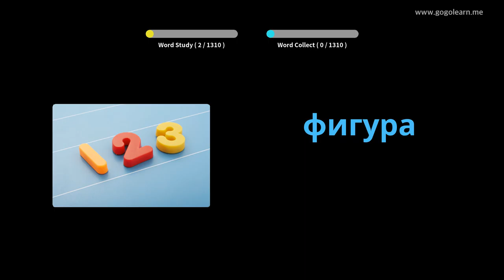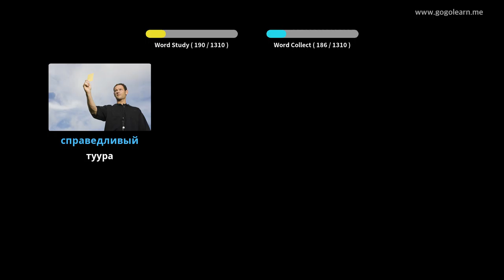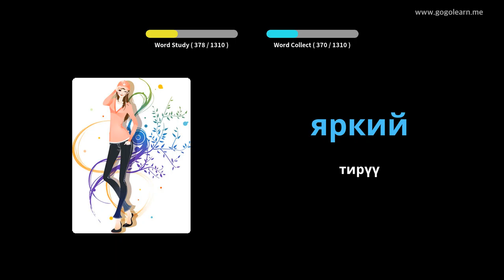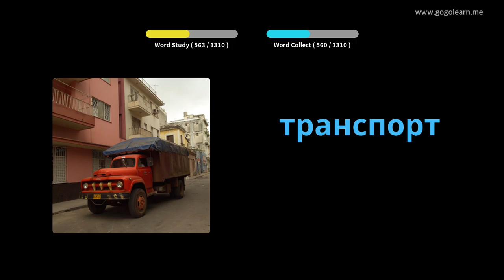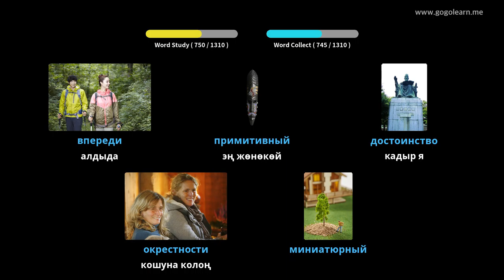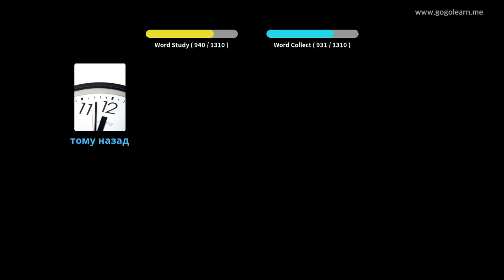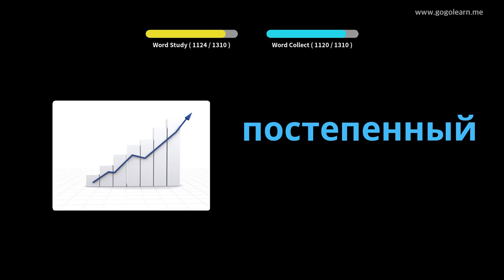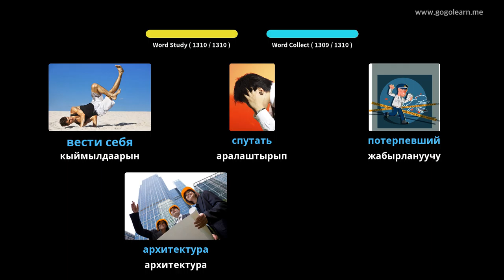Орус Vocabulary Студенттик | Golearn